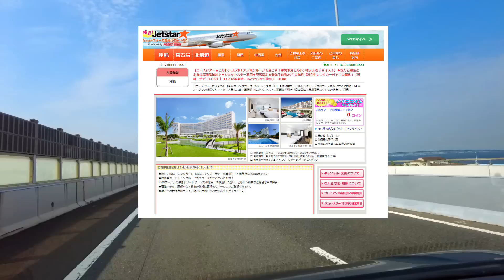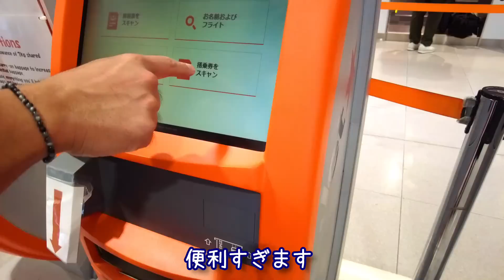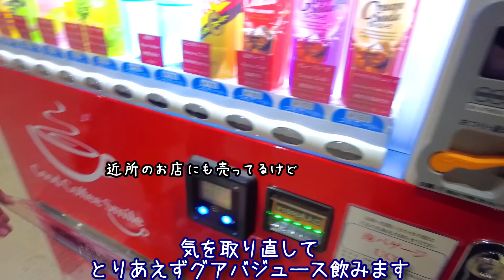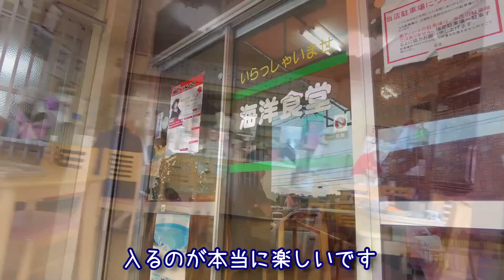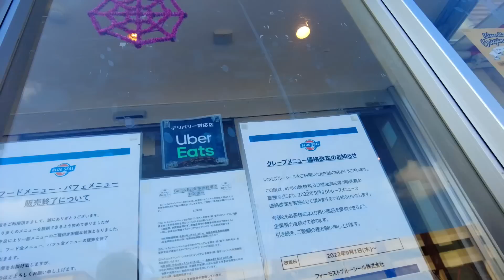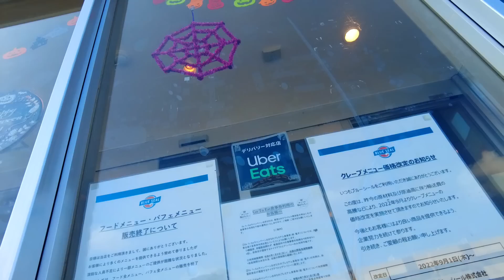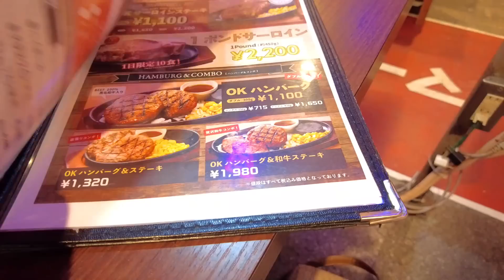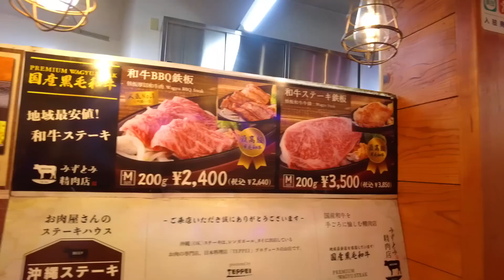【沖縄グルメ格安旅行】3泊4日ダブルツリーbyヒルトン宿泊＋飛行機＋レンタカー付きで21,200円の格安ツアーに行ってきました。ホテルアップグレードや沖縄料理とステーキを食べた1日目の様子です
ヒルトンに宿泊する沖縄格安ツアーに行ってきました
10月の沖縄はまだまだ夏真っ盛り。
美味しいものをたくさん食べて、きれいな景色に癒やされました。

お店の詳しい情報は下記のリンクでご確認ください

・ブルーシールアイス
・沖縄のれん街（みずとみ商店）

・ダブルツリーbyヒルトン那覇首里

にじいろトリップです🌈

関西在住の旅好きな４人家族が、旅する様子を動画にしています。
ハワイ・沖縄をはじめ、東南アジアなど暖かい場所を中心に、様々な場所へお得に旅する様子を今後お届けします。